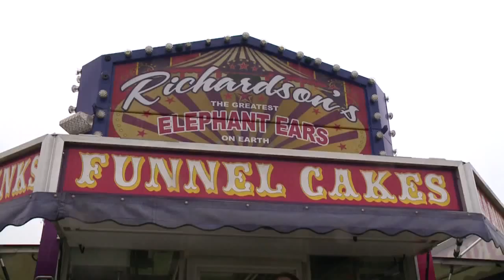live shot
fest